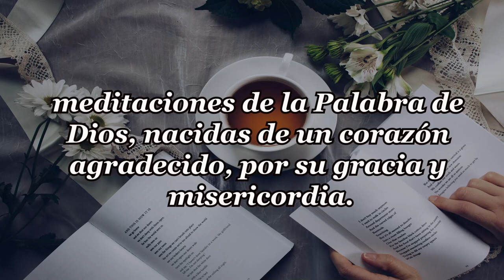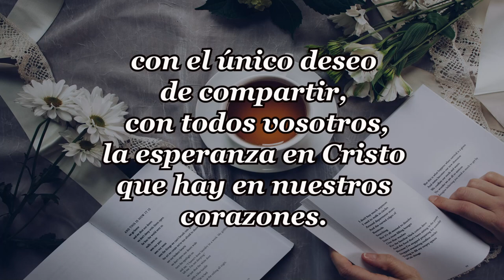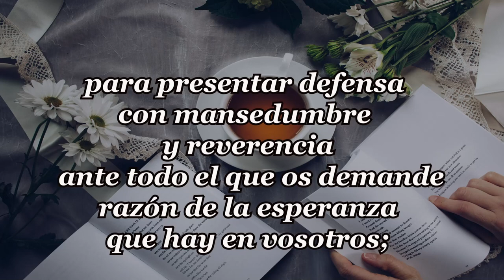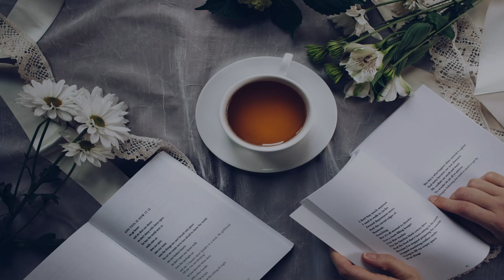299-VERÁS LA GLORIA DE DIOS